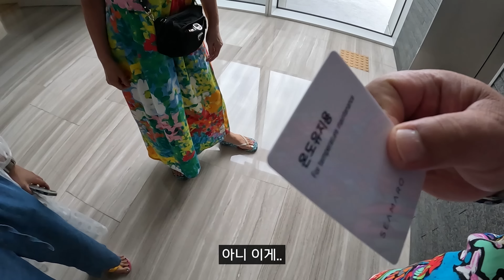최초공개! 해병대 원혁의 수영실력!